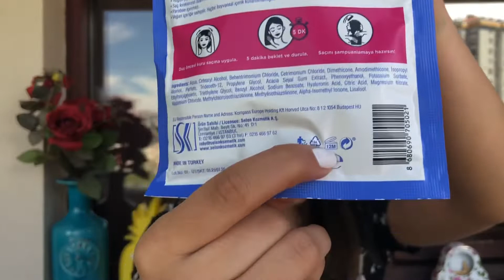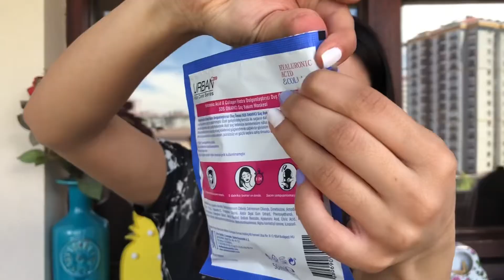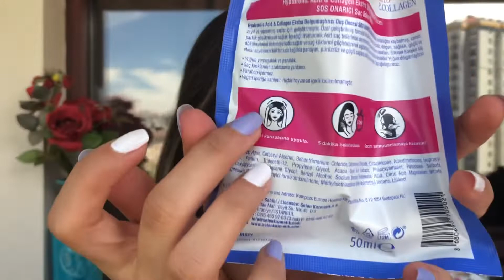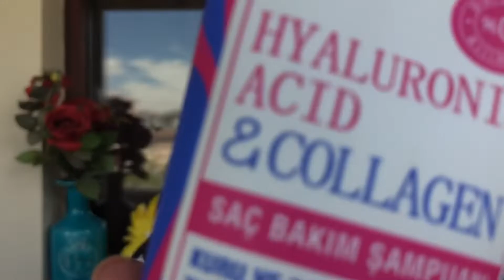Urban Care Hyaluronik Asit ve Kolajen Serisini Deniyorum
Selam kirazlar ❤️ Bu video da Urban Care Hyaluronik Asit ve Kolajen Serisini Denedim ve yorumlarımı paylaştım.